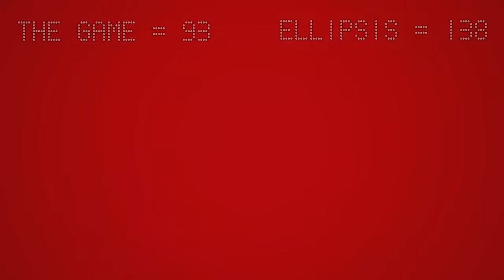Teh Best Competition [4] ...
With Ellipsis now far in the lead... Can the Game catch up with these final levels?...